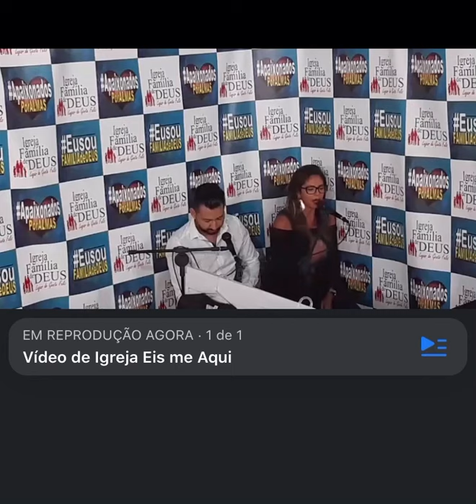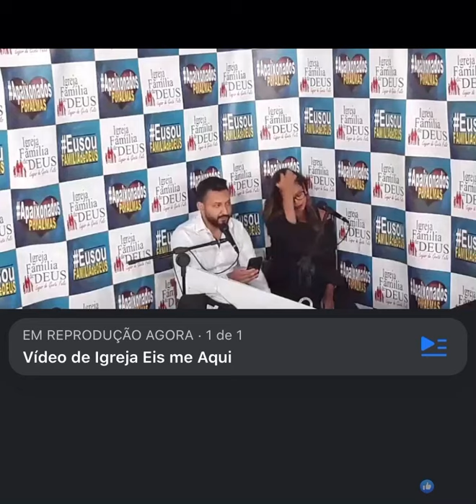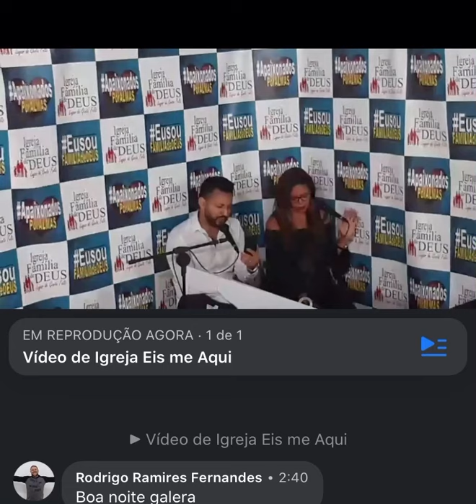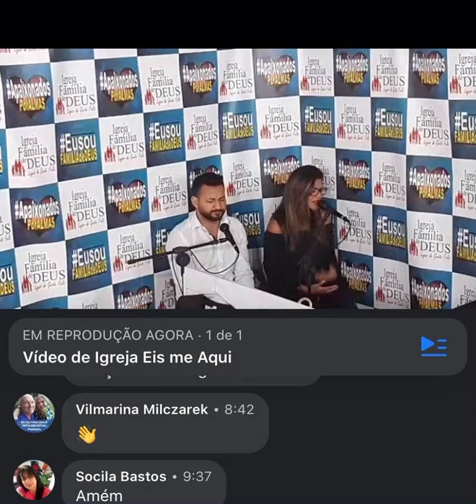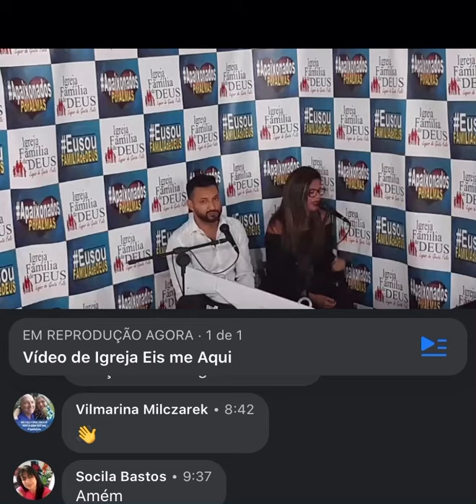É a fé que nos move 🙌🏼📖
“A fé é o firme fundamento das coisas que se esperam, e a prova viva daquilo que não se vê.” (Hebreus 11:1)📖